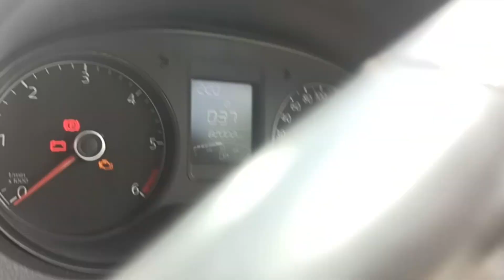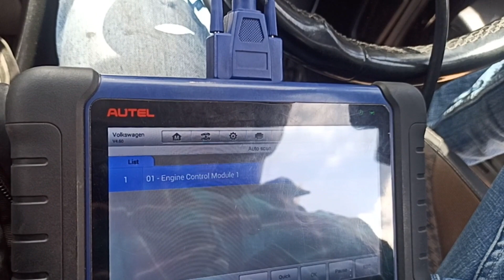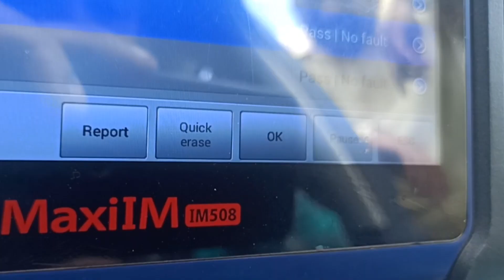P0670 Glow Plug Control Module | P06700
p0670 glow plug control module, p06700, p0670 glow plug control module control circuit/open, p0670 vw tdi, p0670 vw

Hello friends welcome to the ig garage channel aur mai aj apko batawuga p0670 ke bareme to chaliye shurukarte hai to dosto ap ko is car me check engine light araha hai to hamne obd2 scaner se check kiya to hamko p0670 code arahatha to hamne uska problem solve kiya aur uska check engin light nikal diya aur dosto ap video dikhiye aur video acha laga like share and subscribe zarur kariye

p0670 glow plug control module
p06700
p0670 glow plug control module control circuit/open
p0670 vw tdi
p0670 vw
p0070 nissan
p0070 suzuki
p0070 renault
p0070 code
p0070 vw jetta
p0070 audi
p0070 mercedes